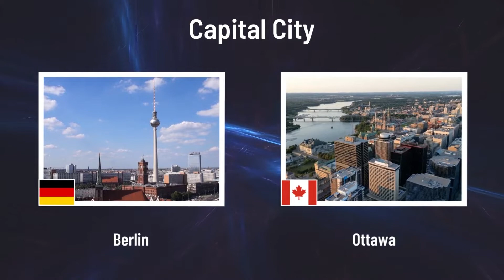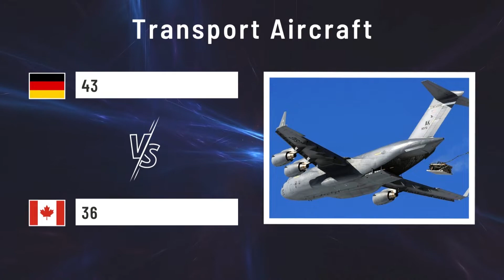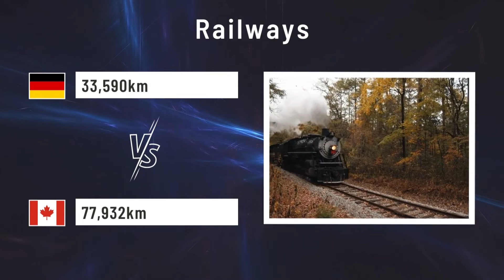Germany vs Canada Military Power Comparison 2022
Today, we want to find out which countries has the most powerful military in 2022 between Germany vs Canada

Let’s watch together this comparison.

Germany
Capital City: Berlin
Prime Minister: Frank-Walter Steinmeier
GFP: 16

Canada
Capital City: Ottawa
Prime Minister: Justin Trudeau
GFP: 23

GFP stands for Global Firepower. The global firepower ranking is based on each nation's potential war-making capability across air, sea, and land.

Note: All the data in this video belongs to 2021. And data for 2022 isn't published yet.

▬ General Info ▬▬▬▬▬▬▬▬▬▬▬▬
You can see how many these countries have available manpower, transport aircraft, trainer aircraft, special-mission, helicopters, tanks, armored vehicles, self-propelled artillery, rocket projector, aircraft and helicopter carriers, destroyer fleet, submarines. Also, we chose other values for these comparisons.

▬ Important Note ▬▬▬▬▬▬▬▬▬▬▬▬
The data in this video may change over time. We compare countries to discover which ones have the most powerful militaries in 2022.
Let's make PEACE, not war.

▬ About World Data Analysis ▬▬▬▬▬▬▬▬▬▬▬▬
We cover topics and ideas that people don't cover them in a fun way.
We research through different sources to collect data and turn it into an educational animate video. Each video takes at least several days to create!

▬ Copyright ▬▬▬▬▬▬▬▬▬▬▬▬
We are using images under the Creative Commons Zero license (CC0 1.0) (No Copyright) in this video.